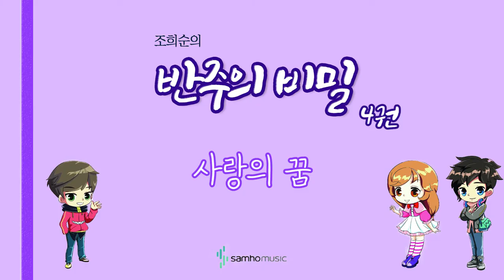조희순의 반주의 비밀 4권) 사랑의 꿈 AR. 삼호뮤직 출판사 [조희순 교수 | JOY쌤]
이번 영상은 새로 나온 '반주의 비밀' 4권에 수록된 "사랑의 꿈" 라는 곡입니다!